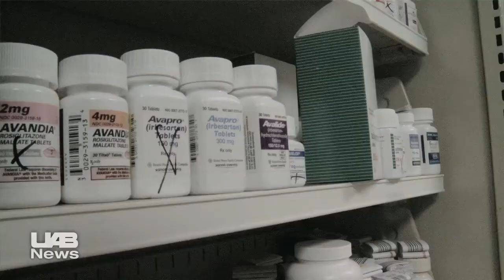UAB's role in decades long fight against HIV/AIDS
In a span of three decades, a disease appeared, killed millions of people worldwide, created a massive public health crisis, but then, in a major victory for medicine, was tamed from a certain death sentence to a chronic, manageable disease. This is the history of AIDS